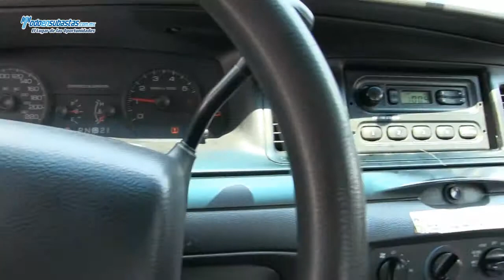Ford / Crown Victoria / 2009